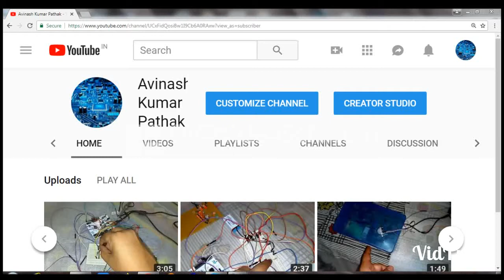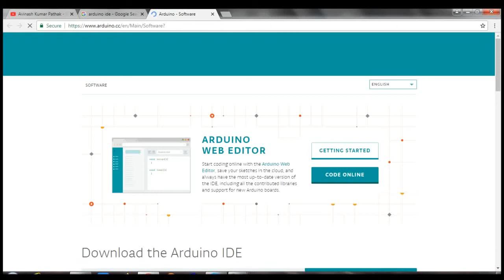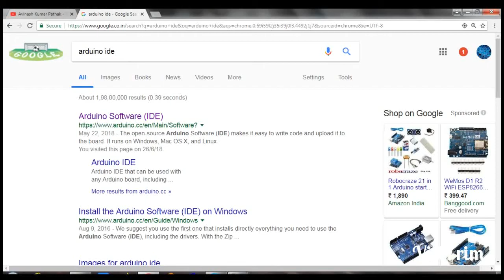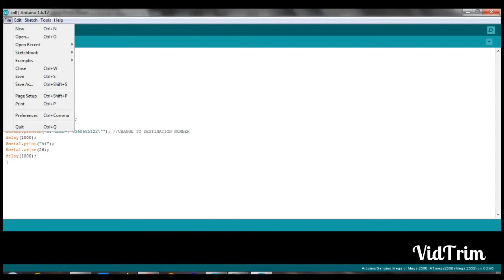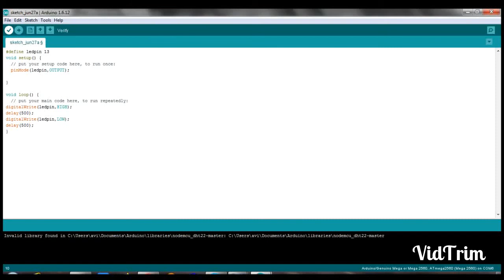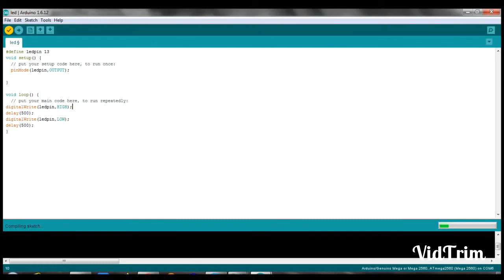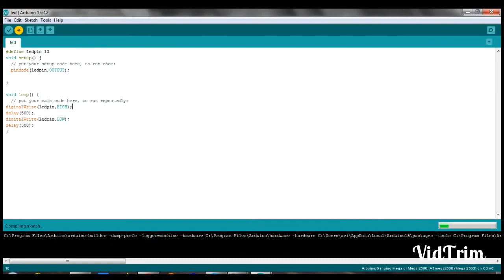LED blink by Arduino Mega in Hindi